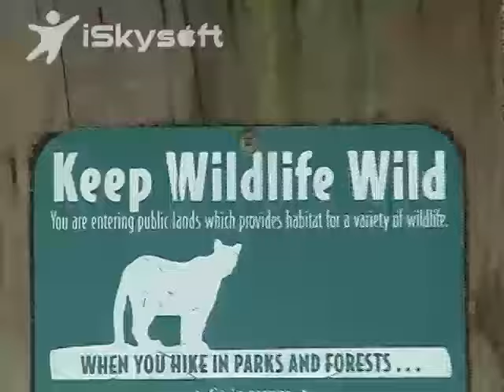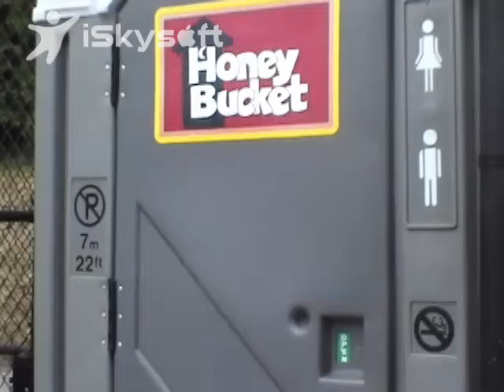AndNone Volume 2